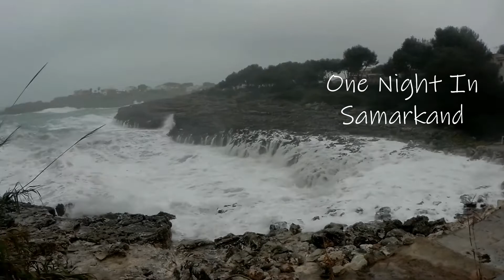THE Dykret - One Night In Samarkand (Official) HD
Album "THE Dykret EP"
Mallorca, 2019
DIY vídeo